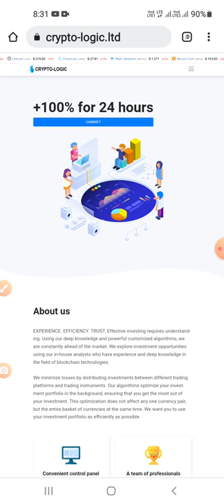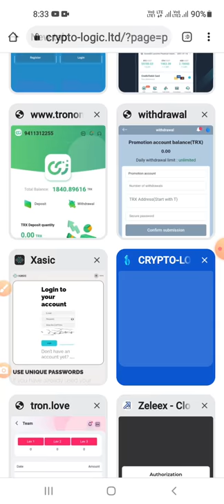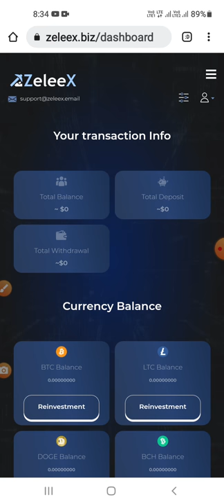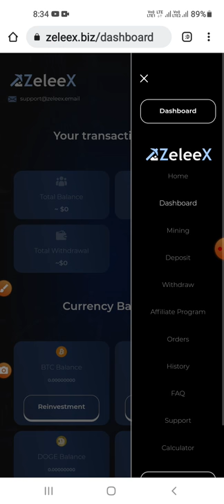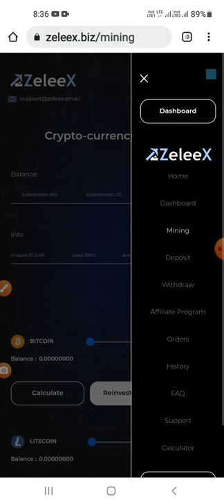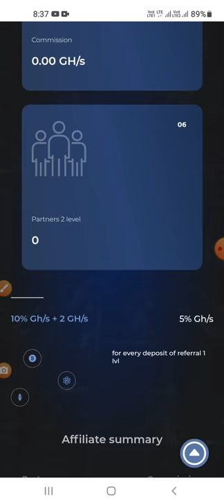New Dubler High Paying Site🩸24Hours Dubler Site proof 🔥High Paying Cloud Mining Site Lanch🙏Don't Mis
0.01 Live Deposit Proof🤑Paradise Doubler🤩Crypto logic ltd Doubler Site🔥Doubler 24hours btc usd trx

Tron-Antminer🔥New Tron Mining🩸Trx Earning Site 2021😍 Signup Bonus 500 TRX🤑Instant withdraw Don't Mis

Trononline 🙏New Tron Mining🩸Trx Earning Site 🔥Signup Bonus 500 TRX🤑Instant withdraw 300TRX Deposit🍫

RYZEX NET REVIEW🔥NEW CRYPTOCURRENCY WEBSITE🤑DAILY 25$ MINING ONLINE WITHOUT INVEST🔥DON'T MISS SITE🤩

Trx bio🍫New Trx Mining Website🔥Sign up Bonus 1000 Trx Free🩸Instant Withdraw Live 200Trx Deposit💯

Mining.online Payment Proof🩸 New Dogemining Site without Invest🔥150 Doge Live Deposit Site Don't Mis

Telegram bots-Join
first comment box

Part time job 30000 Rupe monthly

Digitalmac Do not Supported or Promote any of the Application and Website Shown in this Video.
This Video Create Only for EDUCATION and INFORMATION PURPOSE  .